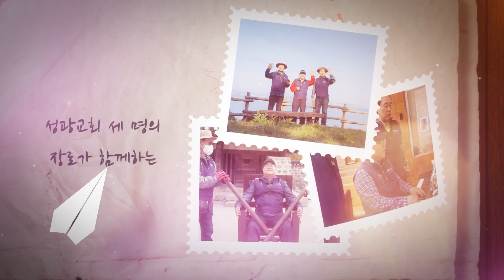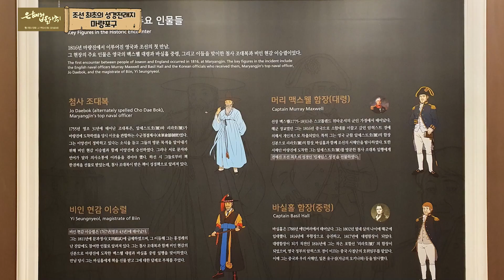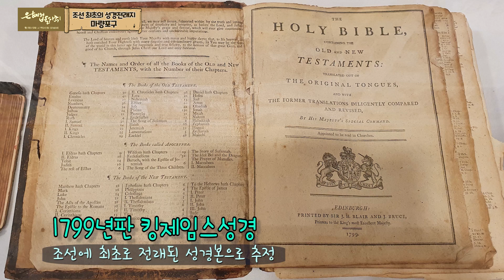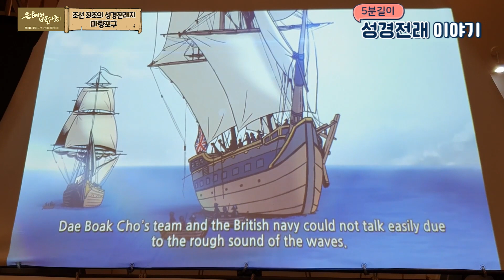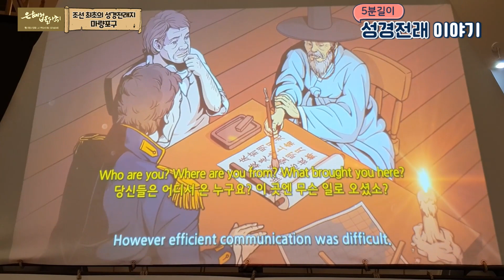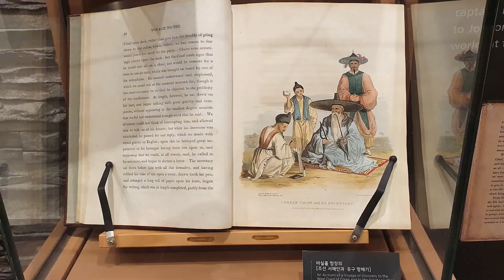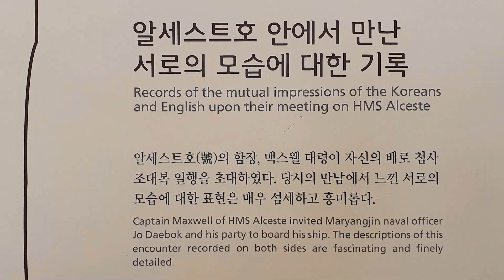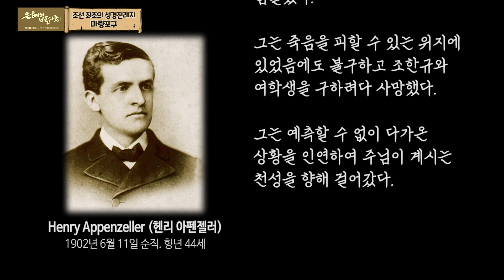[은혜의 발자취] 2화 조선 최초의 성경전래지 마량포구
한국기독교역사유산순례 ‘은혜의 발자취’ 2화 조선 최초의 성경전래지 마량포구
성광교회 세 명의 장로가 이 땅에 들어온 최초의 성경 흔적을 찾아갑니다.

감수: 유관재담임목사
MC: 전병철장로, 임경식장로, 정태욱장로
촬영편집: 이창준목사
영상효과: 소바울전도사
제작: 성광침례교회

행복이 시작되는 성광교회